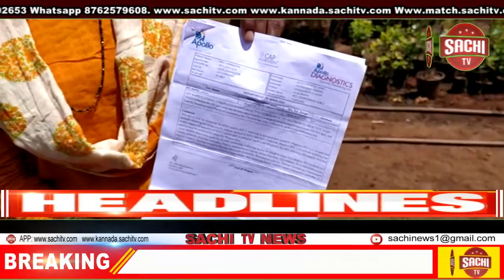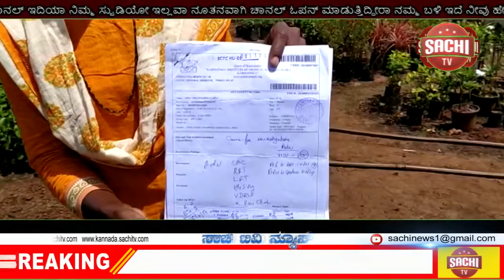ವೈದ್ಯರ ಯಡವಟ್ಟಿನಿಂದಾಗಿ ಮಹಿಳೆಯೋರ್ವಳು ಗಂಡನಿಂದ ದೂರವಾದ ಘಟನೆ ಹುಬ್ಬಳ್ಳಿಯಲ್ಲಿ , sachi tv